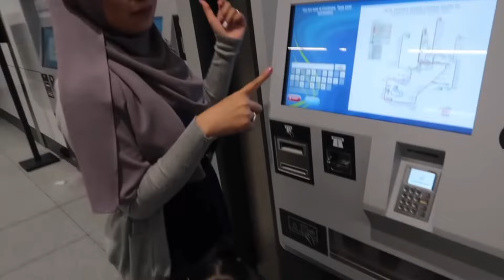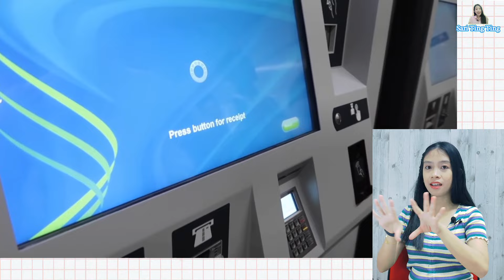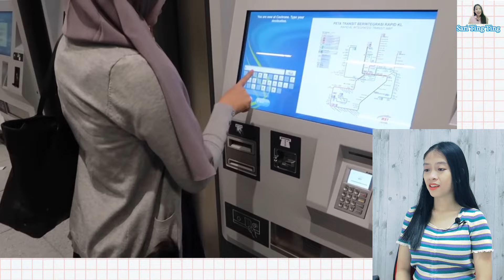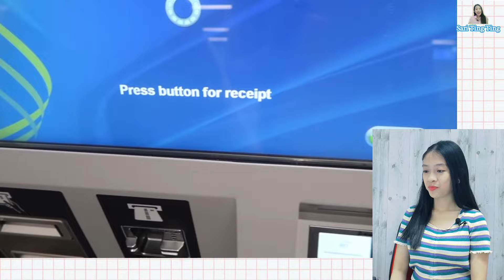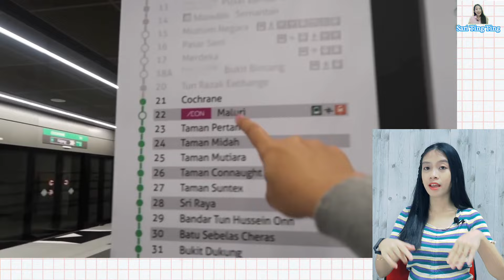STATION MRT TERBAGUS YANG PERNAH SAYA TENGOK INI ADA di MALAYSIA katanya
Maaf jika ada kesalahan dalam lisan ataupun tulisan di dalam Video ni